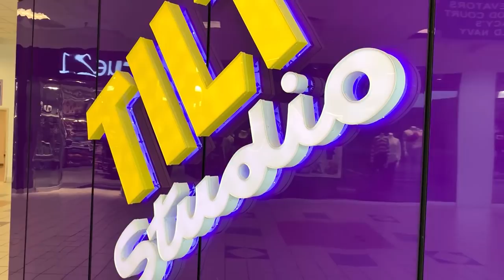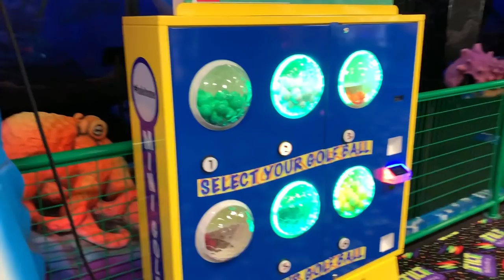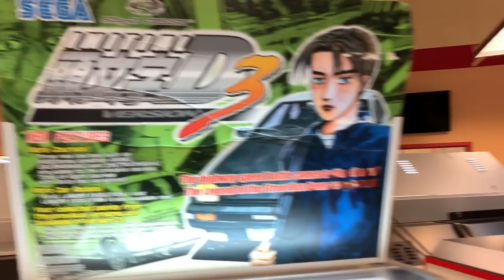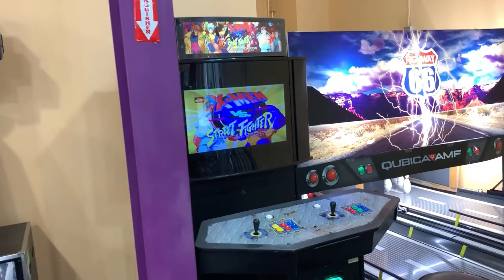GIANT ARCADE in Mall! Tilt Studio Arcade in Altoona, PA!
We stumbled across a MASSIVE arcade in the Logan Valley Mall in Altoona, Pennsylvania. It has a TON of crane machine, driving games, retro games, lazer tag, mini golf and it even has indoor bumper cars! We didn't know this arcade existed until now!